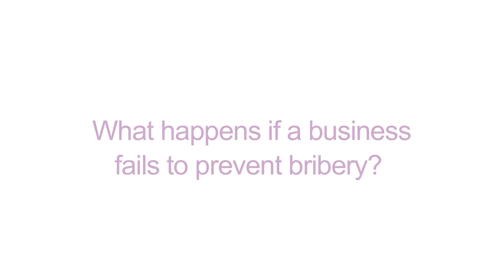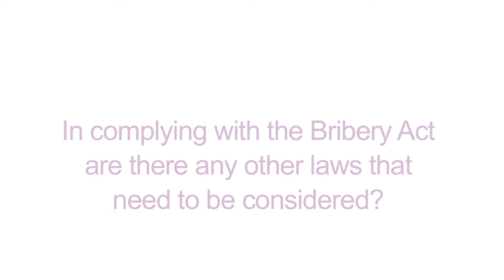Bribery Act Video - Speechly Bircham